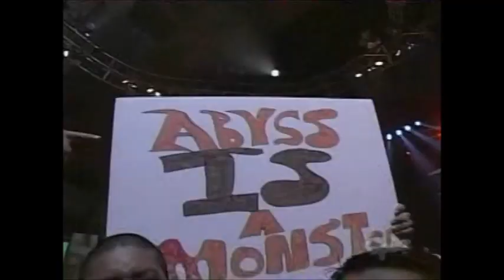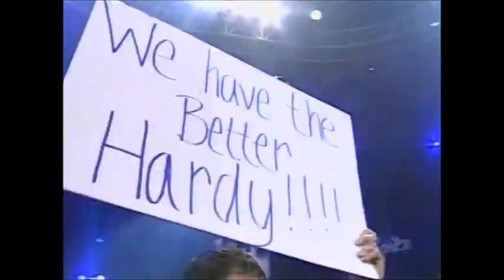Monty Brown Abyss and Jeff Jarrett vs Jeff Hardy Lance Hoyt and AJ Styles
TNA IMPACT! 10/22/05

TNA Impact Wrestling and Viacom own all the rights